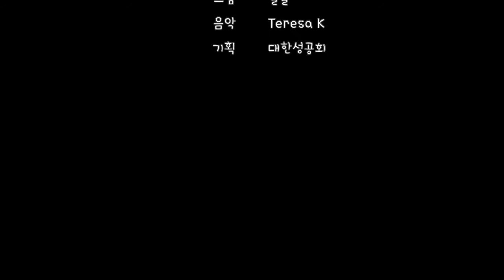낙타와 바늘귀(마르 10:17-31)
목소리 원소윤, 원현, 원현명, 이미란
그림 얼굴